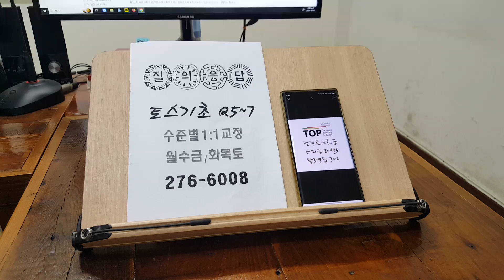전주영어학원 파닉스 교정 전북대 성인기초회화 240905